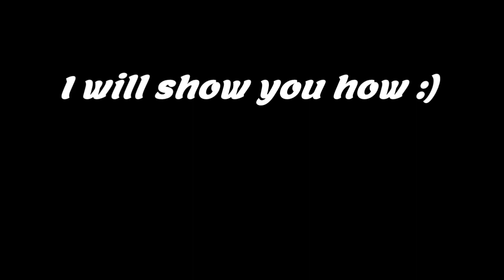How to make a Loading Screen in Minecraft Bedrock